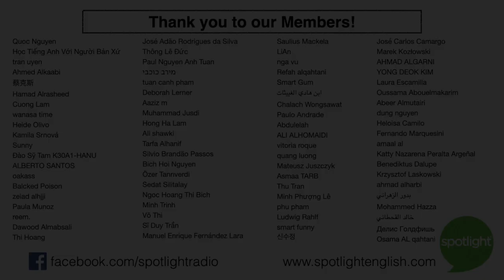What Would You Do For A Better Life? | A REAL English Conversation about the Rat Tribe in Beijing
What would you do for a better life? Join a real English conversation between two native English speakers. In this episode, we talk about the Spotlight English program Rat Tribe: The Story of Beijing's Underground Cities. Many people are moving to Beijing for a better life. But where will they live? Some of them choose to live underground in abandoned bunkers. Would you do something like this to achieve your life's dream?